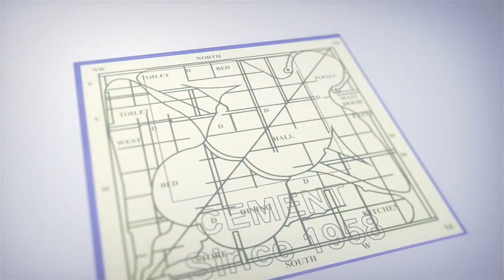ప్రపంచంలోనే అత్యంత ఖరీదైన శాండ్‌విచ్ ఇదే -Serendipity 3 Restaurant New York City | iDream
ప్రపంచంలోనే అత్యంత ఖరీదైన శాండ్‌విచ్ ఇదే -Serendipity3Restaurant NewYork City